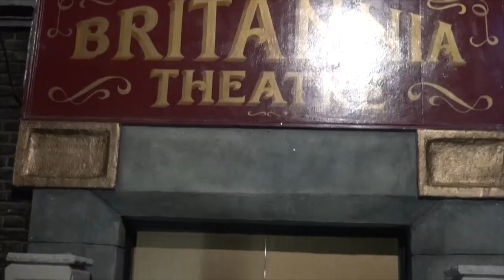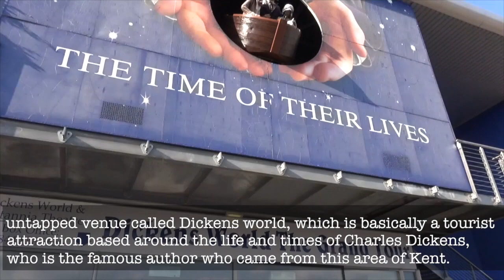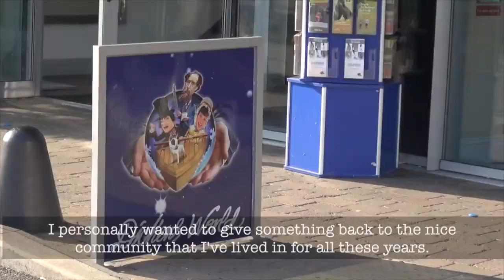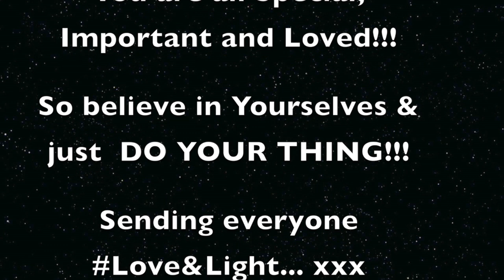'Do Your Thing' with Reenie Mansata Featuring "DJ & Music Guru Aadil"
In this episode, Reenie speaks to Aadil, a veteran DJ and a music entrepreneur based in Kent, in the U.K. Hear his amazing story that started at 13 djaying at his school discos to signing top music artists like 'Snap' and "Spice Girls', to now running a venue providing entertainment for over 30's in his hometown to give back! :)

'Do Your Thing' is a series of short interactions with interesting people from around the world who are passionate about what they do and to celebrate the hero in everyone whether you are famous or not! We are all special, unique and stars in our own right. So believe in yourself and just 'Do Your Thing'!!!

Sending everyone Love&Light….